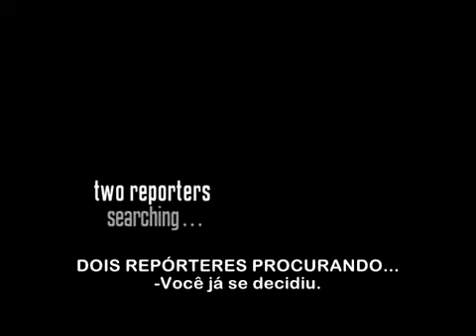EM MINHA TERRA TRAILER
SINOPSE DO FILME - Qual é a história da "Em Minha Terra"?
Em Minha Terra, filme completo - Em meados dos anos noventa, o jornalista negro é enviado pelo " Washington Post" para a África do Sul para informar sobre as reuniões da Comissão de Verdade e Reconciliação, em que os criminosos são levados vítimas da era do apartheid. Um branco poeta Sul-Africano também cobrem as sessões da comissão para a rádio. A situação torna estabelecer uma relação estreita entre eles. Você pode assistir In My Country em Português em TV cable ou cinemas com áudio original em Inglês ou dublado em português. Visto na Cine Canal, este filme estreou no cinemas do Brasil em 2004. A edição em Blu-Ray e edição de DVD de filme completo foi vendido algum tempo depois de seu lançamento oficial na cinemas brasileiros.